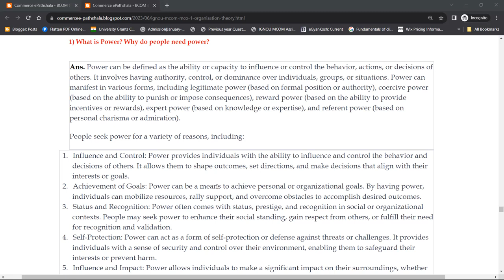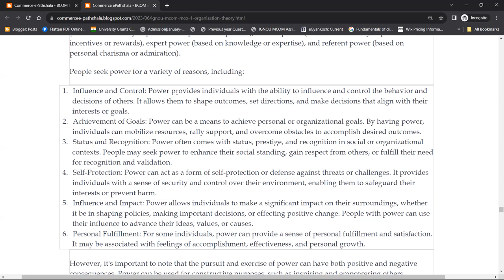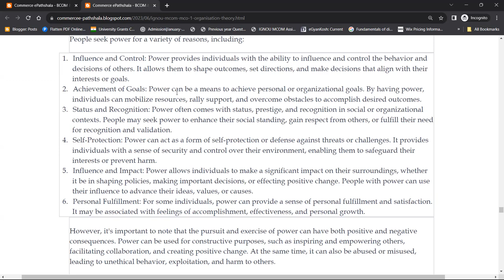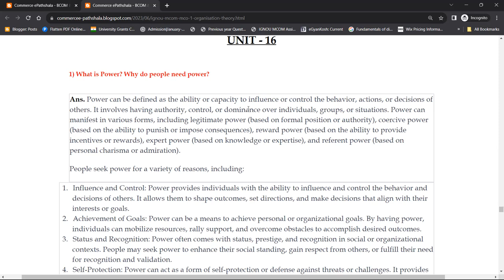MCO 1 : Q - WHAT IS POWER ? WHY DO PEOPLE NEED POWER ?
Commerce ePathshala

1. Unit Wise Q & A Solve (FREE)
2. FREE Solved Assignments
3. EXAM NOTES @ 250/Paper
4. On- Demand Lectures
5. IGNOU Updates
6. Online Classes @ 1000/Month (ABOVE ALL FREE)